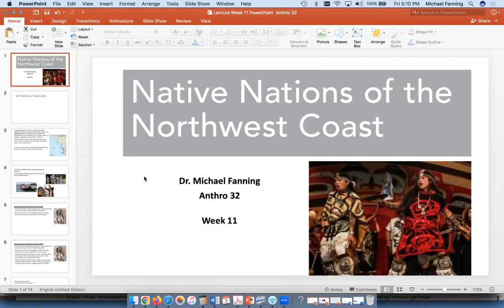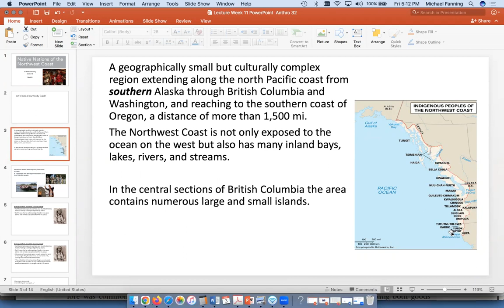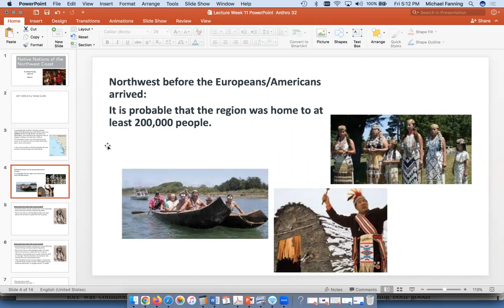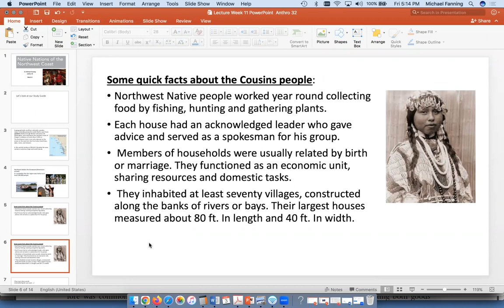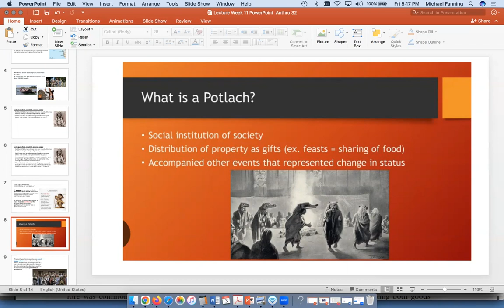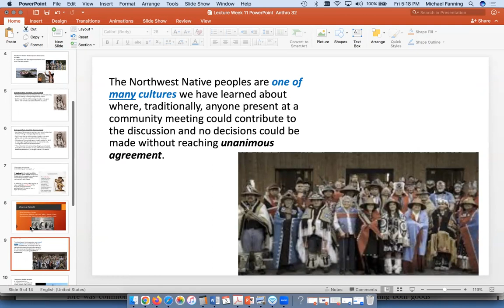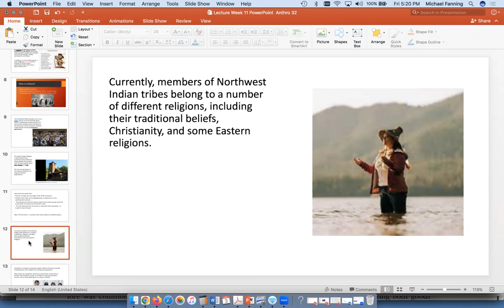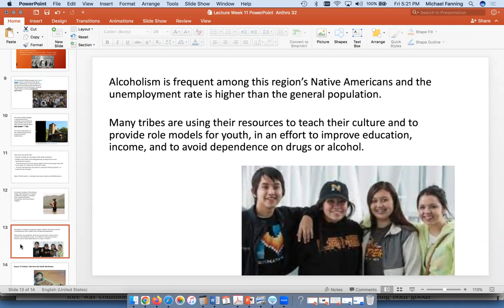Lecture Week 11: Part 1 Anthro 32 (ignore the first 20 seconds of the video).